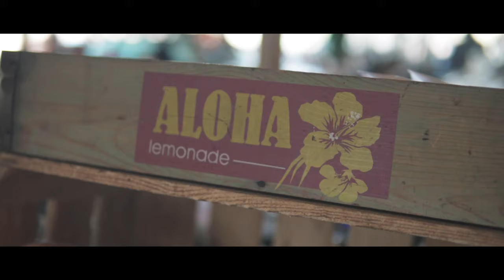TIJN AKERSLOOT (season opener 2019)